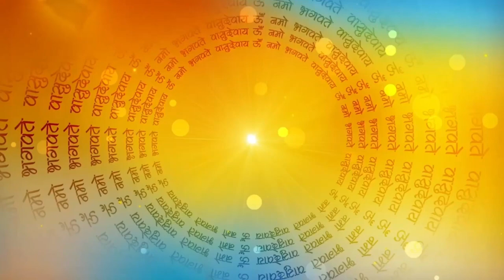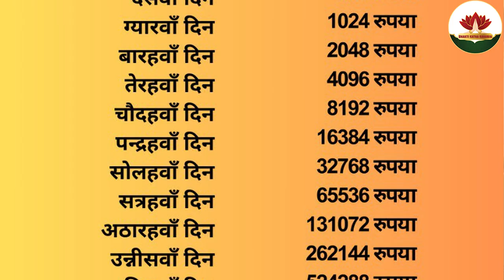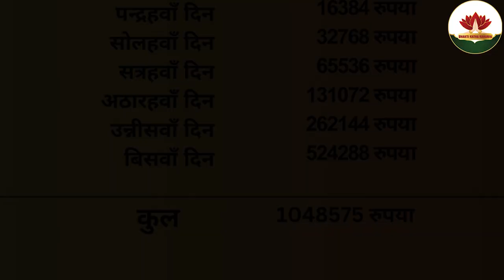दान का हिसाब /Kahani in Hindi/हिंदी में/Dan ka Hisab ki kahani /Raja aur sanyasi story